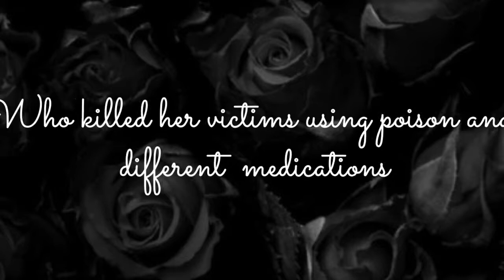Jolly Jane | Star Stable Online Short Edit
A short edit of my adorable new Andalusian, named after someone not so innocent...

Soundtrack:

Marvel's Black Widow trailer music